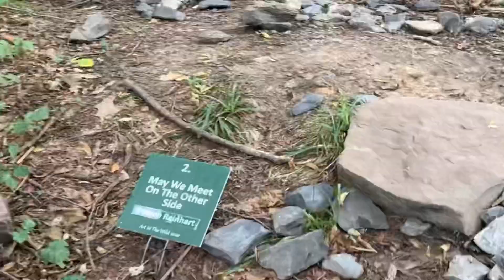Chocolate / Brown Labrador goes for a hike | favorite picnic spot | exploring USA in tamil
Anbu Thoza goes hiking on his favorite picnic spot. Check out his experience exploring his favorite park.